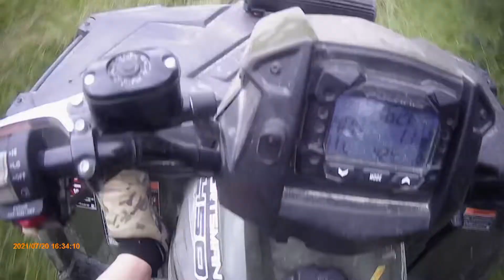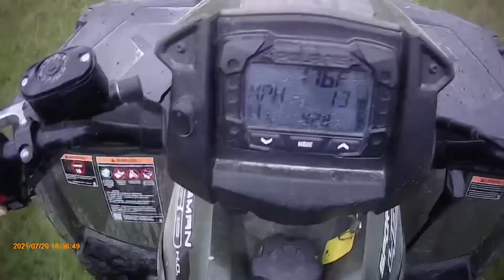I wrecked my brothers pit bike… Oops….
Mud riding on four wheeler. I get on my brothers pitbike and wreck it !!! Tysm